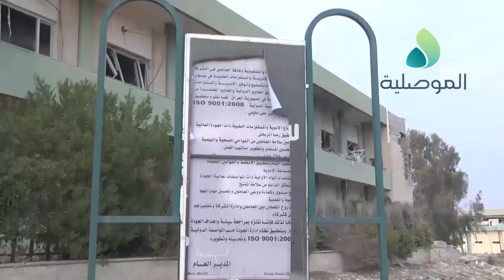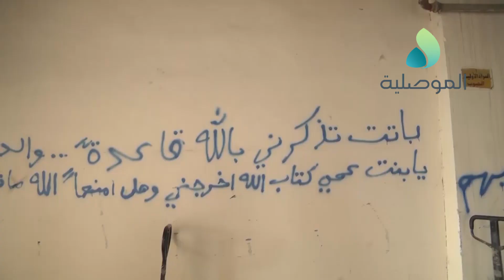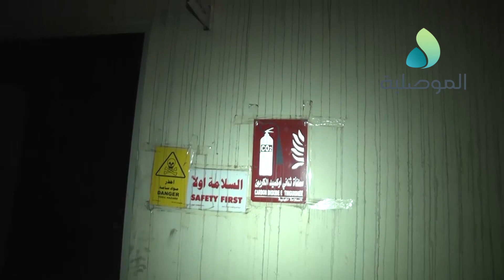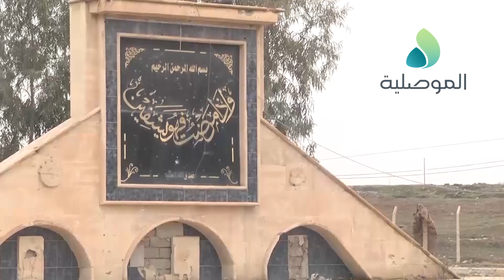الموصلية تتجول في معمل ادوية نينوى برفقة قطعات الفرقة التاسعة بعد تحريره من داعش